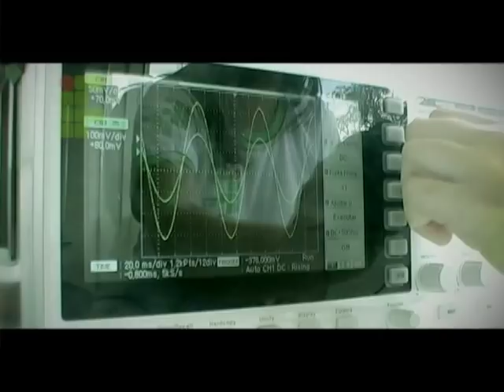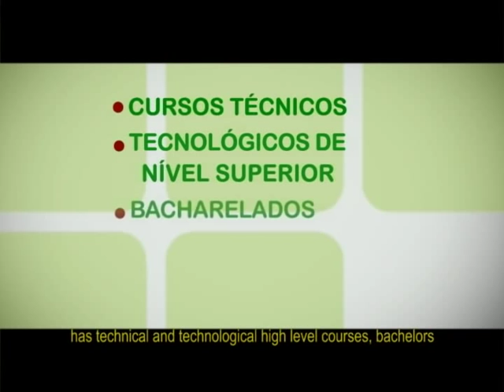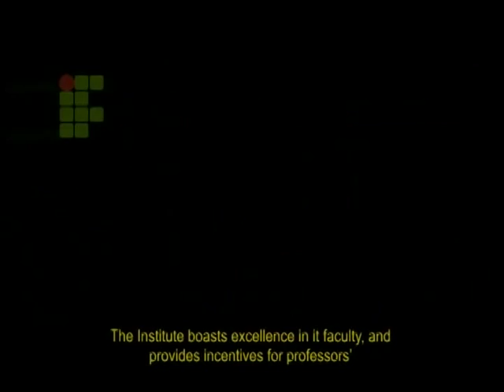Vídeo institucional Instituto Federal do Triângulo Mineiro - IFTM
IFTM - Instituto Federal de Educação, Ciência e Tecnologia do Triângulo Mineiro
Campus Uberaba
Campus Uberlândia
Campus Ituiutaba
Campus Paracatu
Campus Patrocínio
Polos